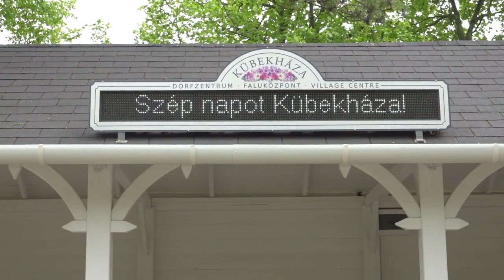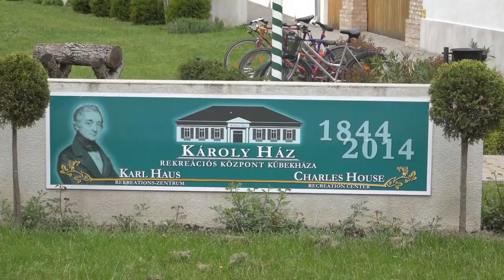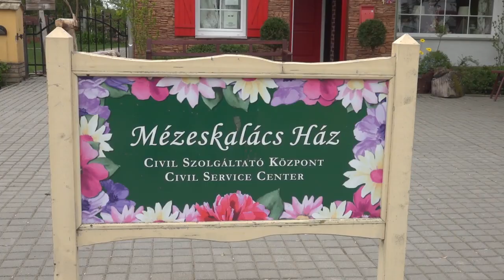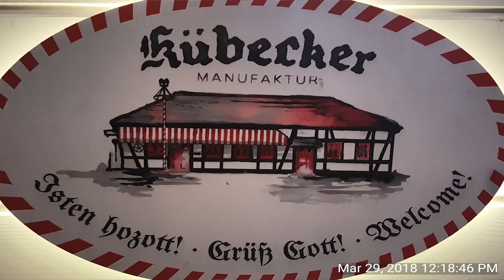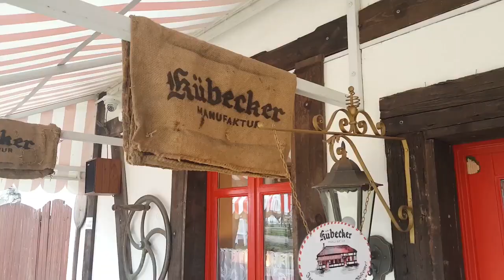Interjú dr. Molnár Róbert Kübekháza független polgármesterével 2018 -Magyar Képek Kanadai Magyar TV